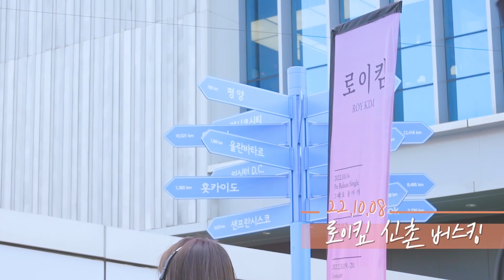[로이킴 신촌 버스킹 FULL ver.] '그때로 돌아가'도 로이로제🥀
[SETLIST🎶]

00:00 - 시작
4:20 - 봄봄봄
10:16 - All I Want
15:28 - 그때 헤어지면 돼
21:11 - Love Love Love
26:05 - HOME
32:25 - Volcano
38:14 - 문득
43:45 - 사랑했지만
51:00 - 그때로 돌아가 (짧게)
54:36 - 내 사랑 내 곁에
58:51 - Piano Man